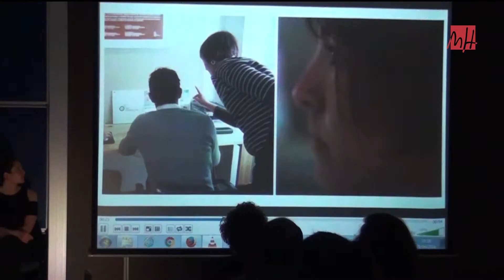UMH TV - Jornadas COMUNIC_A